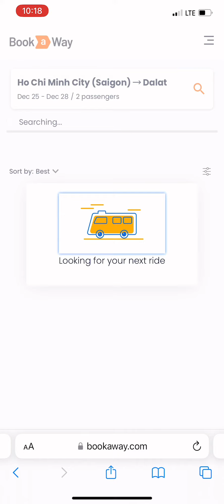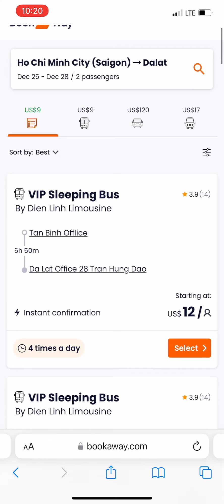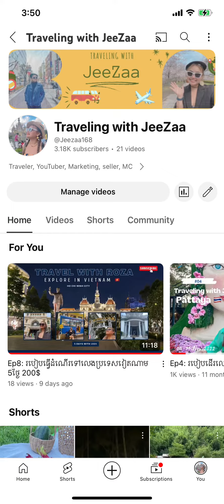របៀបកក់សំបុត្រឡានគេងយប់ទៅលេងដាឡាត់​🇻🇳​ តម្លៃត្រឹម13$​, How to booking night bus tickets to Dalat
របៀបកក់សំបុត្រឡានគេងយប់ទៅលេងដាឡាត់​🇻🇳​ តម្លៃត្រឹម12$​
ងាយស្រួលហេីយមានសុវត្ថភាព​ ចំណែកការចាយរយះពេលបីថ្ងៃពីយប់​ ពួកខ្ញុំចាយអស់តែម្នាក់130$